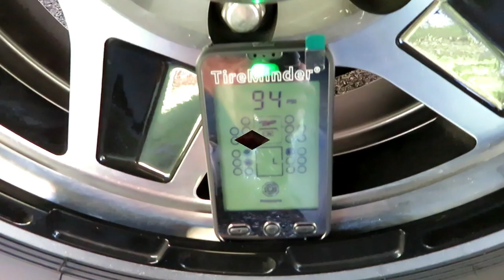Tire Minder Tire Pressure Monitoring System || Full Time RV Life Prep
We have seen and heard of so many horror stories about tire issues, and blow outs which sometimes can lead to severe damage and/or injury. In drastic cases, it has even caused people to lose control of their RV and cause a major accident. We wanted to avoid all of that so first we made sure we had good tires. Even with good tires, issues can happen. You could run over things in the road or just have a tire failure. To help, we got the Tire Minder Tire Pressure monitoring system. We did a lot of research on this topic and found for the price point and features, we wanted to try the Tire Minder Tire Pressure Monitoring System. We got the package with 4 sensors which will work great for us. We will only be using it to monitor our RV tires. Our truck already has a built in tire pressure monitoring system. Install was easy and so far, we are very impressed with the Tire Minder Tire Pressure Monitoring System. Even if you don't get the Tire Minder Tire Pressure Monitoring System, we recommend you get some type of tire pressure monitoring to protect your investment. We got ours at Walmart.com but you can also get them on Amazon.

Here are some links to some of the things we use and like:

For Vlogging
Canon SX730 (most of our day to day vlogging)
DJI Spark Drone
Fuji XP (underwater shots and in climate weather)
Campark 4K Action Cam (Time Laps)
SanDisk Memory Cards
Expandable Tripod
Flexible Tripod
Camera Bag

For Camping
Champion 3400 Dual Fuel Inverter Generator
Tire Minder Tire Pressure Monitoring System
RV Snap Pads
50 Amp Surg Protector

To see and shop for all of the cool stuff we use inside the RV and out, visit our